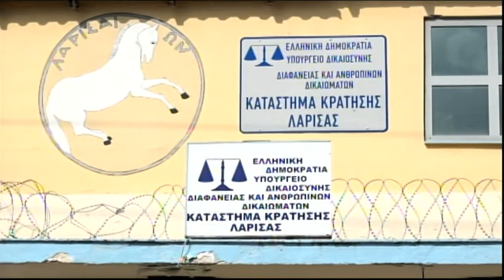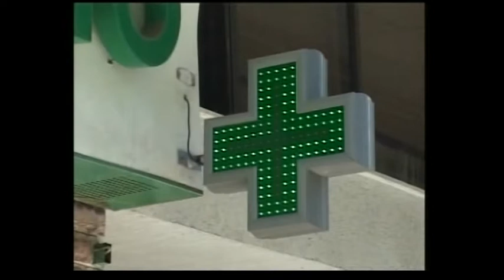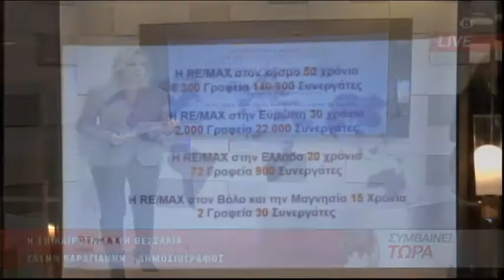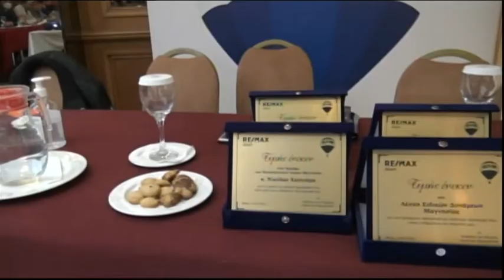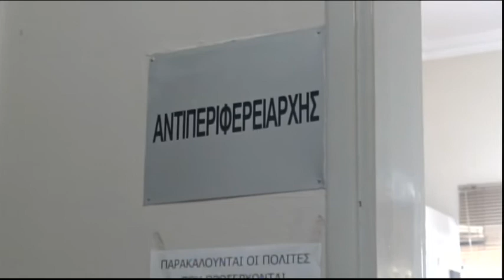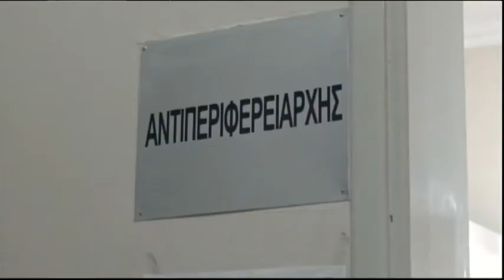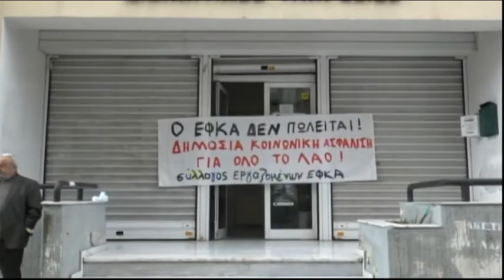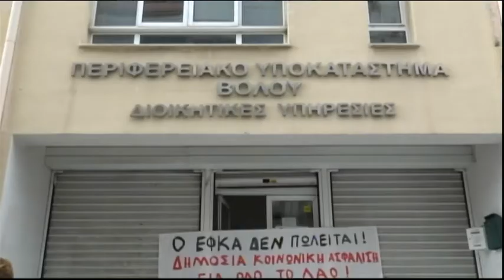Συμβαίνει Τώρα 17/02/2022